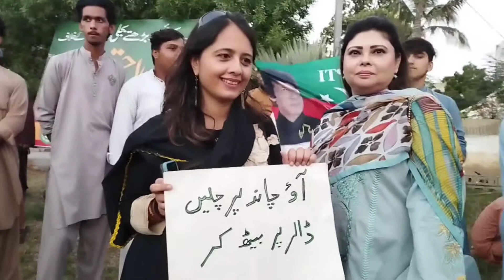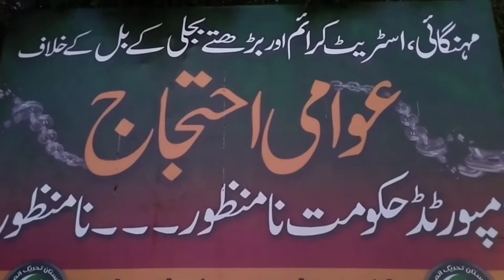Mehangai ke Khilaf PTI ka Teen Talwar Pe Protest| Ek Sawal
Ek sawal Is a news channel runs by Peer Bux Mahar. Through this channel, My audience gets authentic news. They will get to know about the people whom I will Interview. This channel shares everything with you which is going on in our Surroundings.

Thanks a lot for being with me.